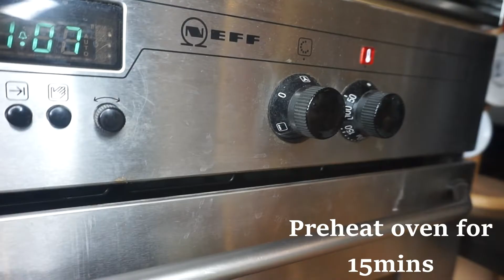*HOME COOKED* Tandoori chicken - Amala special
Hi everyone, this is my easy to follow chicken tandoori dish.  The ingredients and steps to follow are included in the video.

Tandoori Chicken is an authentic and popular Indian recipe made using marinated chicken grilled in oven or tandoor.